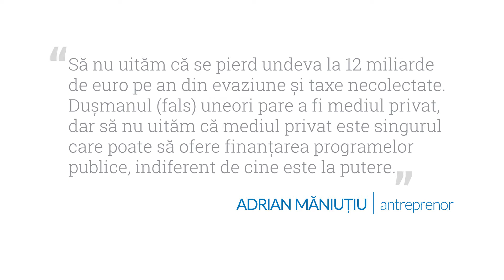Adrian Măniuțiu, antreprenor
Dacă ar fi să folosim o estimare foarte conservatoare, pierdem anual din evaziune și taxe necolectate în jur de 12 miliarde de euro. De multe ori, mediul privat e considerat un dușman, dar acesta e un dușman fals.

Un proiect CP Concordia in parteneriat cu EM360 de sustinere a principiilor Pactului pentru Fiscalitate.